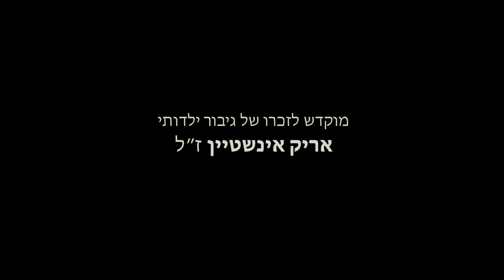פרויקט עיבודים של ריינר ושות' - #1 בדרך לגמנסיה - אריק איינשטיין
מחווה לאריק איינשטיין ז"ל לרגל שנתיים לפטירתו
חלק מפרויקט עיבודים של ריינר ושות' - 3 עיבודים ב30 יום

עיבוד, הפקה מוסיקלית, מיקס ומאסטר - הלל ריינר

שירה - רם שלום
גיטרות - בועז מרוא
בס - הלל ריינר

צילום, בימוי ועריכה - הלל ריינר

תודה רבה לדניאל אליאור, ויקטוריה לרנר ואופיר אברהם על הציוד, הידע והעזרה בעשית הקליפ. תודה רבה לקיילה שוכלטר על השתתפותה.